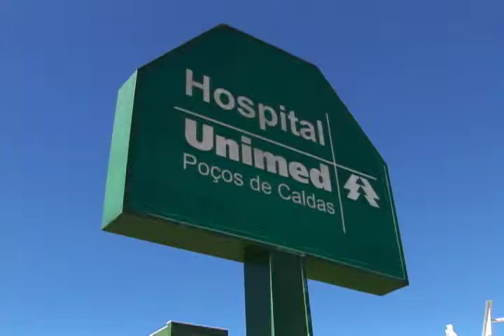VT Hospital Unimed Poços VT 03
Video produzido pela Zelig Video para a inauguração do novo Hospital Unimed Poços de Caldas.